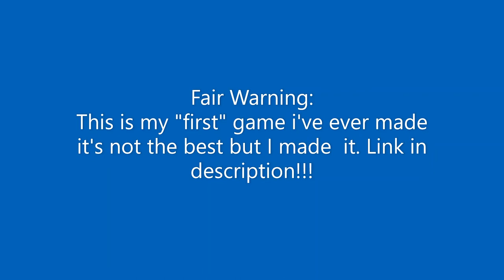I made my first game....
Link to game: file:///C:/Users/jdool/OneDrive/Desktop/Samuels%20Coding/Game%20Design/Pong/index.html